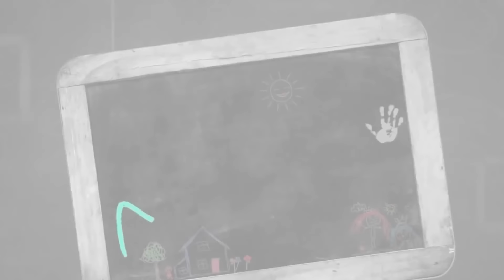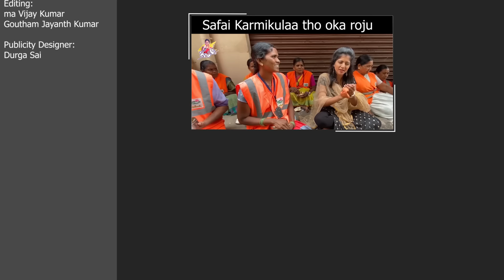Gabbar Singh || Suryakantham || The Mix By Wirally || Tamada Media